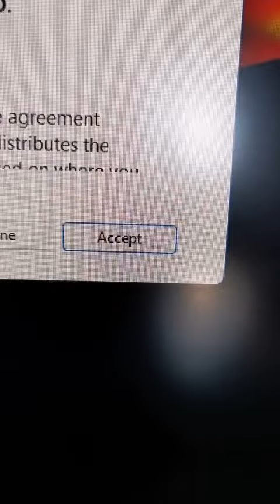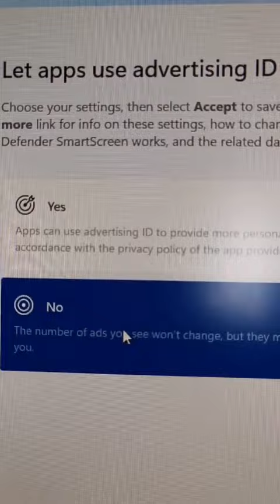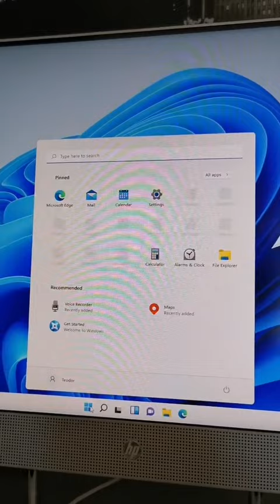Descarcă și Instalează Windows 11 (Tutorial în 2 MINUTE)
Descarcă și Instalează Windows 11 pe PC-ul tău exemplu (time 2 minute)
Cum se face upgrade gratuit de la Windows 10 la Windows 11 blog.
Investește în Crypto! Cele mai noi Crypto monede și cele mai mari șanse de câștig.
O zi faină! ✌️